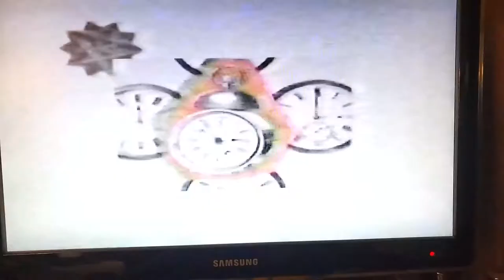1990 Skiing Breckenridge, Colorado, on MTV show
Rock bank Warrant interviews CO Boulder College student for downhill race